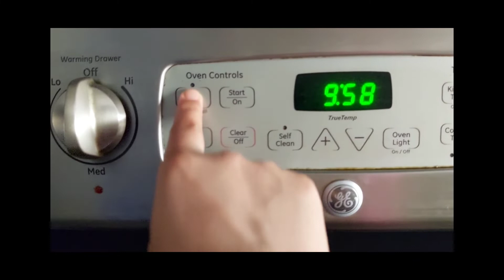WHOLE ROASTED CHICKEN/ marinate with 7up Ann version